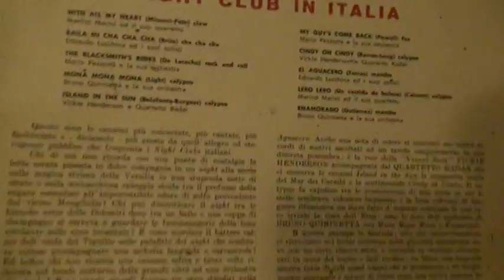"baila mi cha cha cha" Edoardo Lucchina e i suoi solisti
Edoardo Lucchina e i suoi solisti in " baila mi cha cha cha " (brito)dal microsolco 33 giri durium  intitolato "nightclub in Italia" .